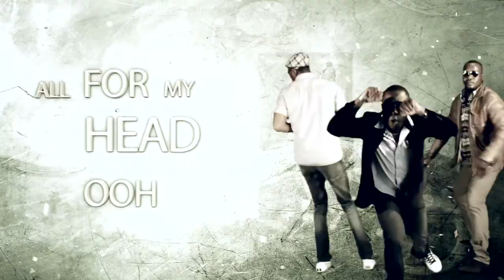Deyon ft Dekumzy - Shuperu ( official HD Video )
Deyon Martins -Official Musik Video-SHUPERU